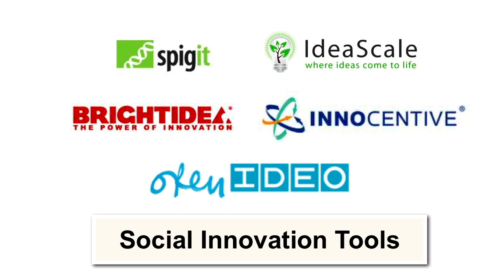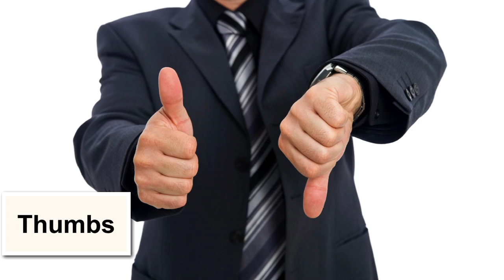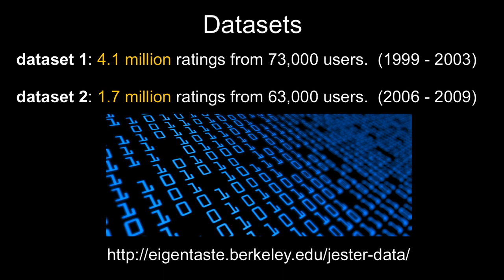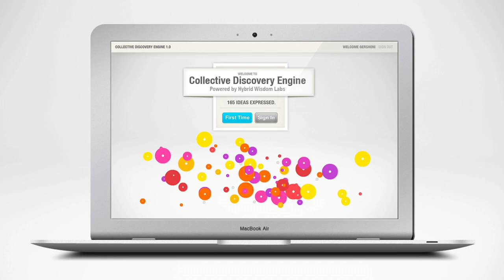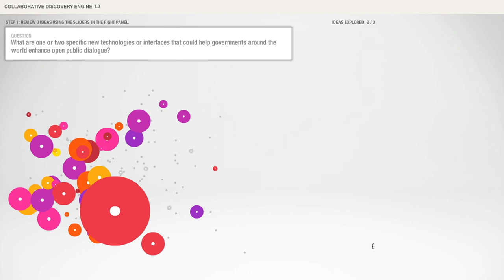Web 2.0 Summit 2011: Ken Goldberg, "High Order Bit"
Ken Goldberg (UC Berkeley)